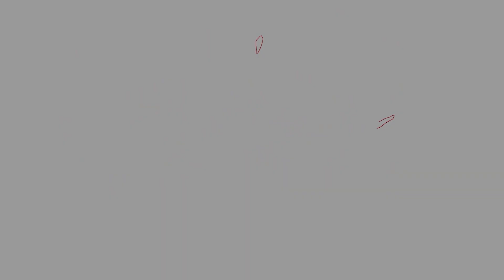রমাদানে তাহাজ্জুদ সালাত || মাহে রমাদান || Mahe Ramadan || 08 || AH 1444 || 2023 || WITV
আপনারা দেখছেন পবিত্র মাহে রামাদান উপলক্ষে আমাদের আয়োজন
তিলাওয়াত: ক্বারী এইচ এম নাঈমুর রহমান
আলোচনা: খতীব আব্দুল হাকিম আযাদী
ইসলামি সঙ্গীত: আব্দুল্‌লাহ আল আমিন
ঈমান জাগানিয়া: মোহাম্মদ ফাহাদ আব্দুল্লাহ
রাব্বানা আতিনা: মাওলানা আহ্‌ছান উল্লাহ ছোবহানী
Recitation: Qari HM Nayemur Rahman
Discussion: Khatib Abdul Hakeem Azadi
Islamic Music: Abdullah Al Amin
Iman Jaganiya: Mohammad Fahad Abdullah
Rabbana Atina: Mawlana Ahsan Ullah Sobhani
ইসলাম প্রচারে আমরা আরো ভালো কিছু নিয়ে আসার চেষ্টা করবো ইনশাআল্লাহ।
আসসালামুয়ালাইকুম,
আমাদের পেইজ-এ স্বাগতম। "উইজডম ইসলামিক টিভি" একটি অরাজনৈতিক অনলাইন ভিত্তিক শিক্ষা এবং দাওয়াহ চ্যানেল, যা মার্কিন যুক্তরাষ্ট্র ভিত্তিক অলাভজনক দাতব্য প্রতিষ্ঠান 'উইজডম ওয়ার্ল্ড পিস ফাউন্ডেশন' কর্তৃক পরিচালিত। আমাদের লক্ষ্য বিশ্বব্যাপী ইসলামের বাণী ছড়িয়ে দেওয়া, সমাজের প্রচলিত অসঙ্গতি দূরীকরণে উৎসাহিত করণ এবং ইসলামের আলোকে সকলের জন্য অনুপ্রেরণামূলক বিষয়বস্তু তৈরির পাশাপাশি বিশ্বে শান্তি ও সম্প্রীতি প্রতিষ্ঠার উদ্দেশ্যে জনগণকে সচেতন ও শিক্ষিত করা।
Assalamualaikum,
Welcome to our page. Wisdom Islamic TV is a non-political online education and dawah channel run by the 'Wisdom World Peace Foundation' a USA based non-profit charity. Our goal is to spread the message of Islam worldwide, to encourage the elimination of the prevailing inconsistencies in society and to create inspirational content for all in the light of Islam, as well as to make people aware and educated for the purpose of establishing peace and harmony in the world.
السلام عليكم،
مرحبا بكم في صفحتنا. Wisdom Islamic TV هي قناة تعليمية غير سياسية عبر الإنترنت وتديرها مؤسسة Wisdom World Peace Foundation ، وهي مؤسسة خيرية غير ربحية مقرها الولايات المتحدة. هدفنا هو نشر رسالة الإسلام في جميع أنحاء العالم ، وتشجيع القضاء على التناقضات السائدة في المجتمع وخلق محتوى ملهم للجميع في ضوء الإسلام وكذلك توعية الناس وتثقيفهم لغرض إحلال السلام والوئام. في العالم.